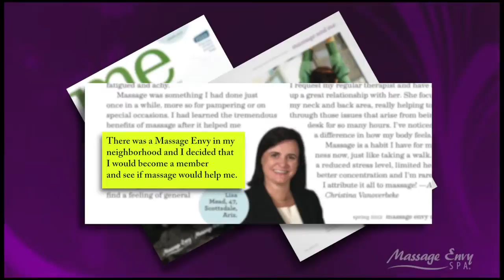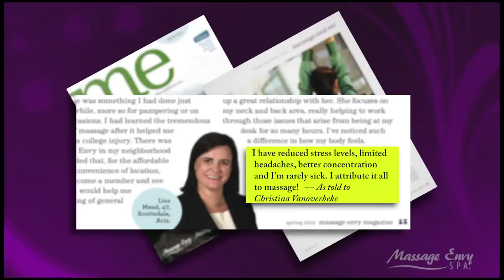60 Healthy Seconds with Massage Envy San Diego: Stress Relief